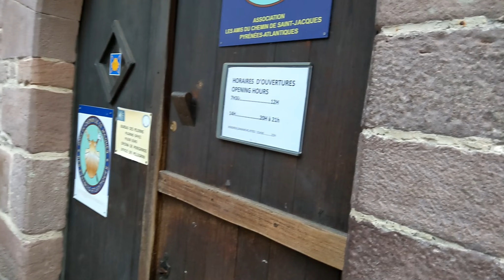WIR PILGERN | Eine Jakobsweg Doku | Folge 1